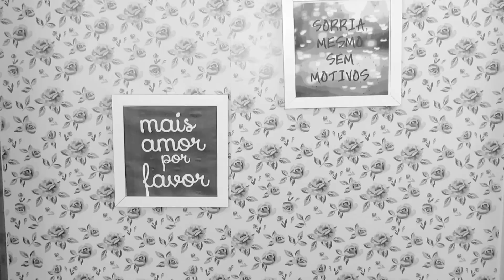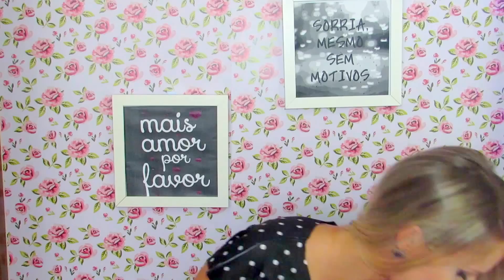Presentes formatura - Pulseira Pandora, perfumes, roupas, jóias e etc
Quem me acompanha nas redes socias ( todas @brunaharmel) viu que me formei em Nutrição a pouco tempo, e a pedidos gravei um vídeo contando tudinho que ganhei de presente nesse dia super especial, teve pulseira da Pandora, com os charms ou berloques , perfumes, jóias, roupas, relógio e tudo mais